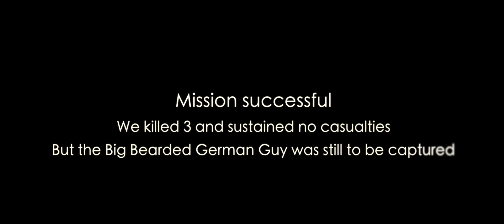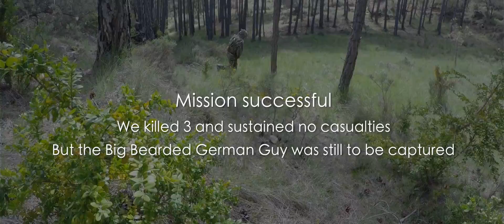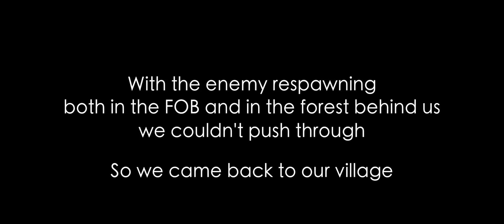T3M X Stirling Airsoft España [OP SANDSNAKE - Part II]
[Tango 3 MilSim]
In may 2017, we went to OP Sandsnake. It was a Stirling Airsoft 24 hours event organised in Cataluña, Spain.
This video is the second of a serie of four. It is from the afternoon of the first day, and depict consecutive attacks on the trenches where the ISAF forces were hidding.
Also, all the good jokes are in french. If you don't speak it, well, sucks to be you, no subtitles.

Soundtrack :
Leaving and abduction - Hans Zimmer
Attack on the compound - Danny Elfman
Thud - John Deley and the 41 players
Militia is coming - Hans Zimmer
He's dead & cover fire - Hans Zimmer

Peace